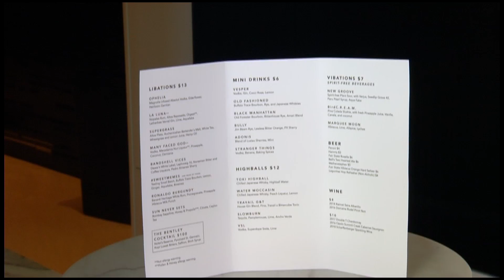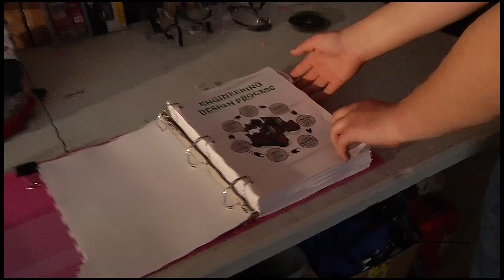CCX News March 1, 2020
--NEWS—
Travail Opens
Cabinet-Making Student
Independent Robotics Team
Protolab Hennepin Tech Tour

--SPORTS—
Maple Grove vs. Blaine Boys Hockey
Armstrong-Cooper vs. Delano Boys Hockey
Fishing Tip from Terry Tuma